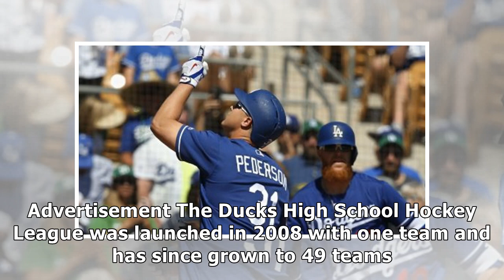Santa Margarita wins second straight national high school hockey title